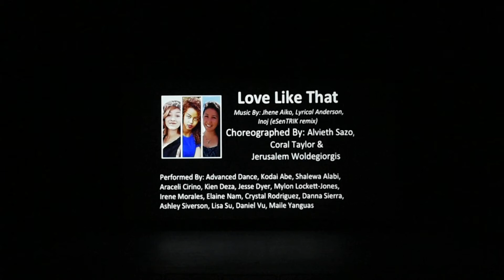Love Like That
Starts at: 0:20

North High School presents: From the Source

Choreographed by: Alvieth Sazo, Coral Taylor, and Jerusalem Woldegiorgis